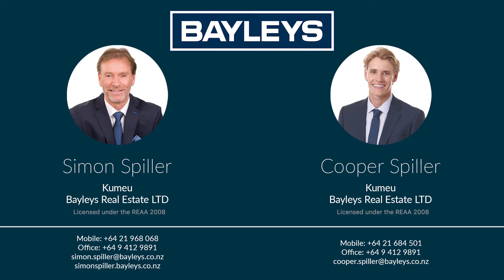Simon & Cooper Spiller :Bayleys Presents71c Taiapa Valley Road